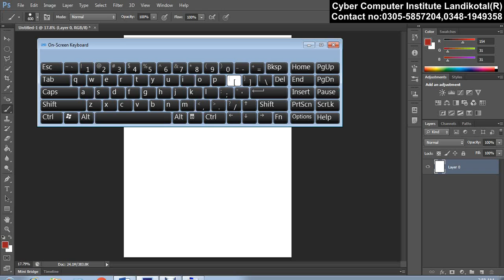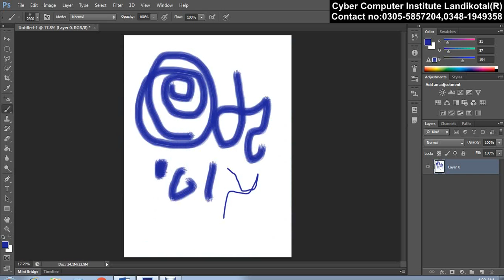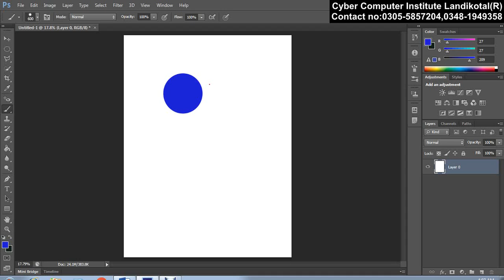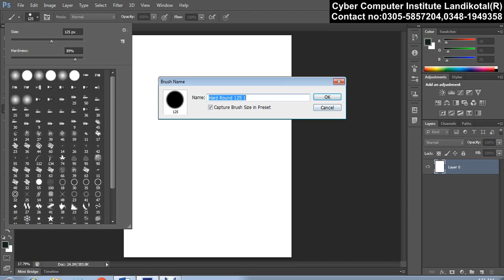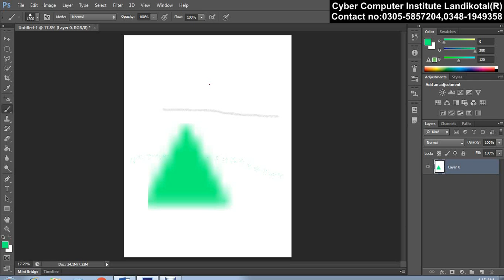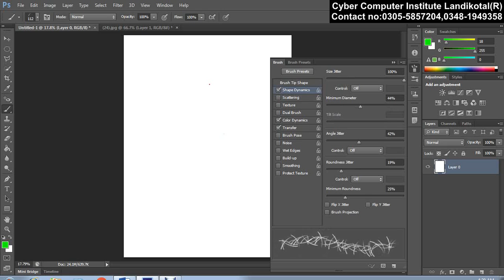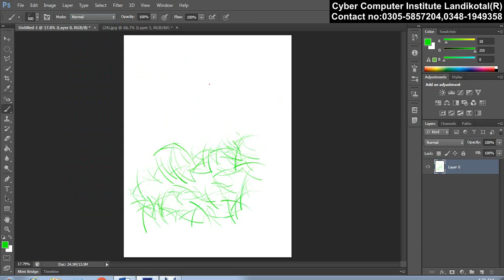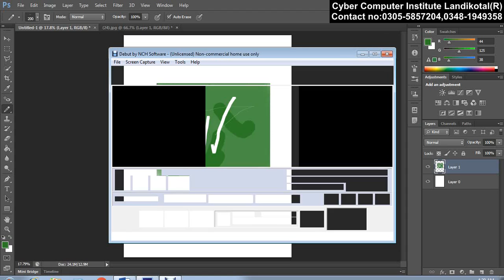brush tool ,pencil tool, in phatoshop in pashto